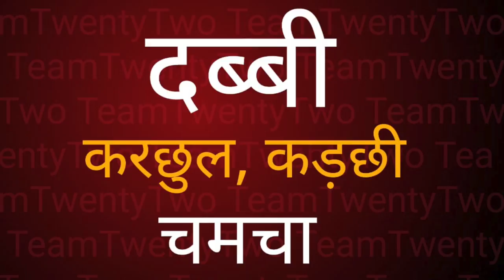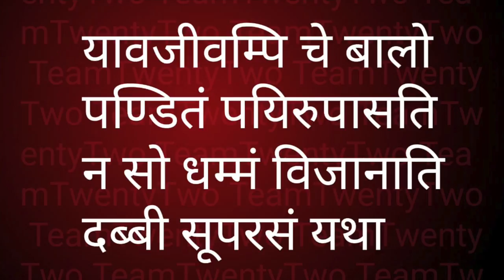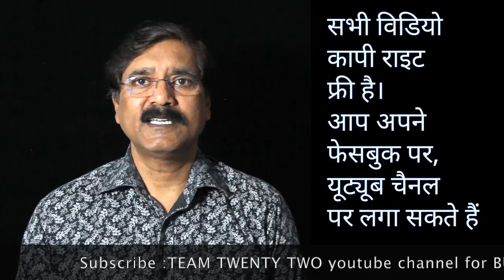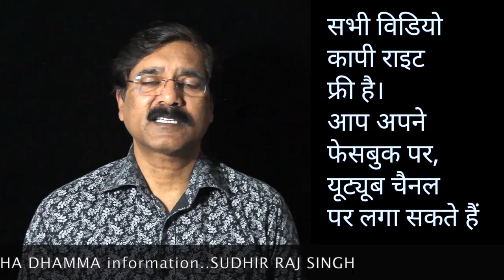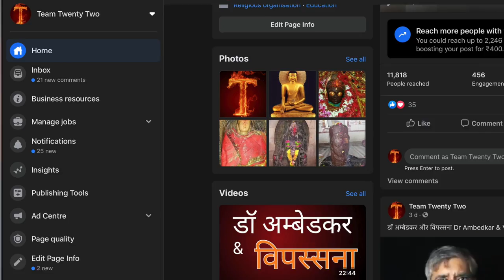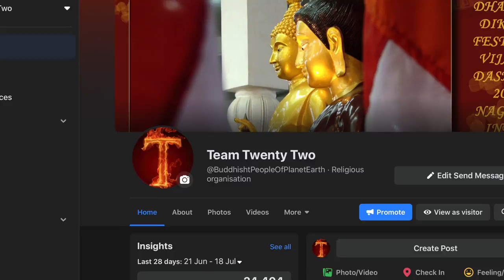Dhammapada 64, धम्‍म पद, The Buddha and His Dhamma - 550 || Sudhir Raj Singh ||Pali Language